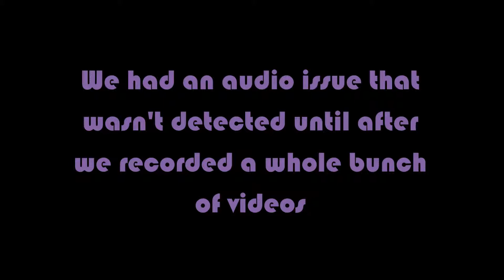Technical Difficulties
we are bad and sorry, please unsusbribe